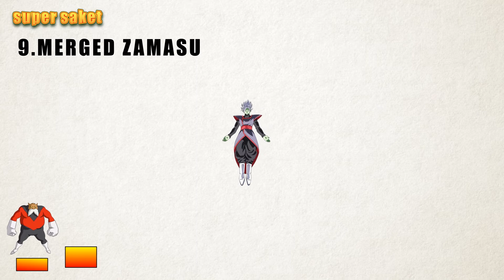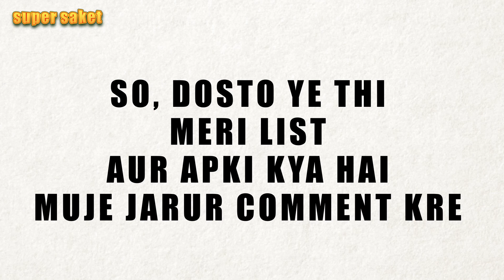Top 10 Strongest Dragon Ball Super Characters Of All Time RANK || SUPER SAKET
Dragon Ball: The 10 Strongest Characters, Officially Ranked
Dragon Ball has some incredibly powerful characters, these are them officially ranked by their strength.
Considering just how strong Goku is by the end of Dragon Ball Super thanks to Mastered Ultra Instinct, it’s a bit hard to believe he was only a bit stronger than the average Earthling all the way back in Dragon Ball’s very first arc. By the start of Dragon Ball Z, he’s more than two times weaker than Raditz. Come the end of Dragon Ball Z, he’s completely eclipsed by his son. Dragon Ball is a franchise where, time and time again, our characters grow stronger only to find themselves facing off against even stronger foes. There’s a clear progression of power from series to series and it only gets higher.

Take Dragon Ball Super, for example. Just about any random fighter who participated in the Tournament of Power could likely solo the entire original series from Goku meeting Bulma to Goku flying off with Uub. They’re just that strong. With the Universe Survival arc introducing a minimum of 65 new characters to the series, ranking everyone becomes an incredibly difficult task. Although not an impossible one. At first glance, it’s hard to deduce who the thirty strongest fighters in all of Dragon Ball are, and some placements might seem outright bizarre, but this is, without a doubt, exactly where characters fall on the ever-growing Dragon Ball totem pole. For the time being at least.